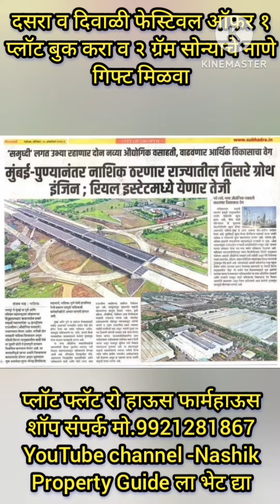Golden Opportunity to INVEST in Nashik city N.A.final Banglow Plot's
NA plotting Nashik
Banglow Plot
 in Nashik city

Golden Opportunity
To Invest in FASTEST GROWING CITY IN THE WORLD
 Nashik city (Rank no 16)

( झपाट्याने विकसित होणाऱ्या
नाशिक शहरात बंगलो प्लॉट घेण्याची
 " हिच ती योग्य वेळ "
BANGLOW Plot's in Nashik city at Prime Locations
Commercial & Residential
NA plot's
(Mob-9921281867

Start from Rs 11 Lak Only

CHANDSI GAO
PATHARDI/Vadner Rd
INDIRA NAGAR
ADGAO NEAR IT park
DINDORI Road Masrul
AmbadTrambk link Rd
Adgao link road
GANGAPUR Road
Motiwala collage
OZHAR-AIRPORT
TRAMBAKESWAR & MORE

For more details and site visit my YouTube channel
Nashik property Guide
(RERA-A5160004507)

Mr.Rajendra Shinde
Nashik property Guide
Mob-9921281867